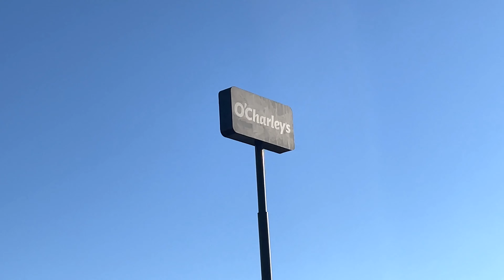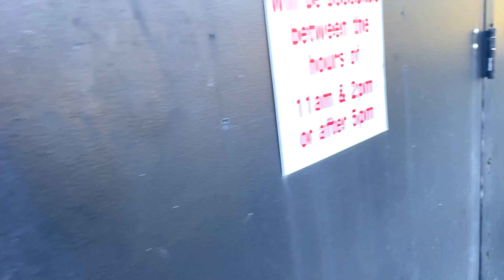Abandoned O'Charley's - Mason, Ohio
Welcome to the abandoned O’Charley’s located in Mason, OH. This location closed in early 2023 due to underperformance and it remained vacant ever since. Let’s go take a look.

Thank you @Neighborhood_Bully for joining

What I film with:
iPhone 12